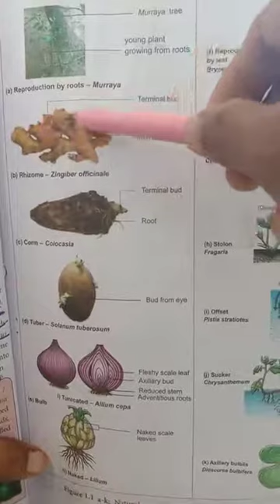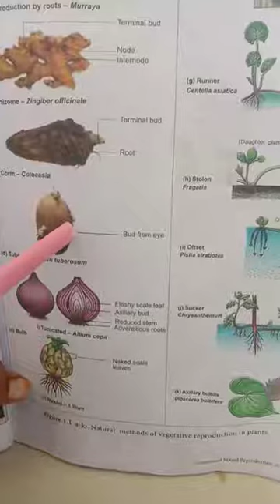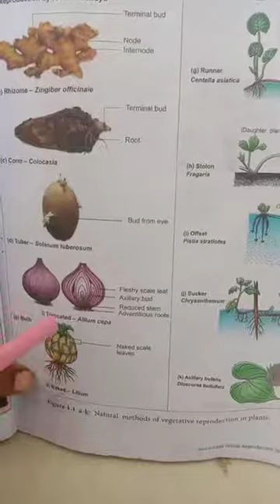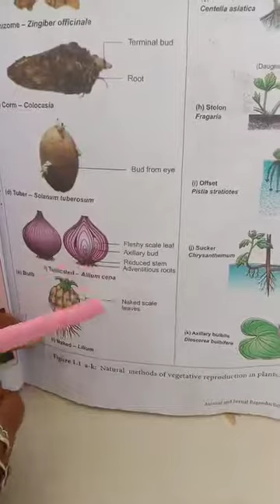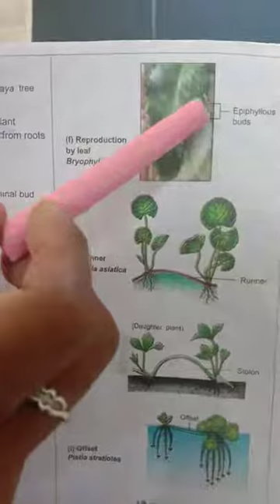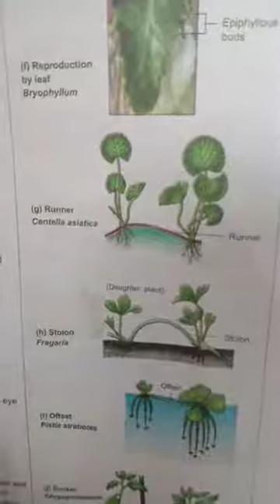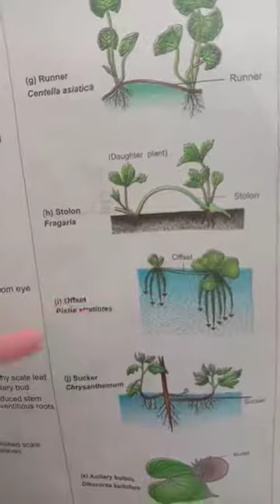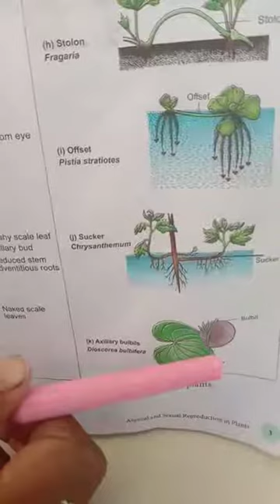Diagrammatic Explaintion of Natural method of vegetative reproduction in plants(Part-3)